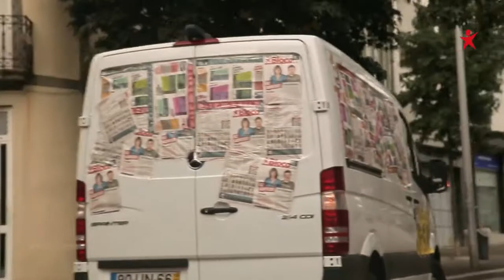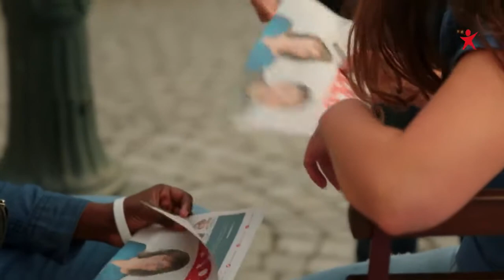E o preço das rendas? | ESQUERDA.NET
O Bloco tem um plano para assegurar 150 mil novas habitações públicas, regulando o mercado, reabilitando o que está a cair e com rendas acessíveis, até 500€.
Podes ler as propostas aqui: programa2019.bloco.org